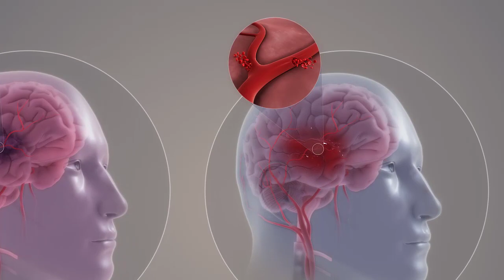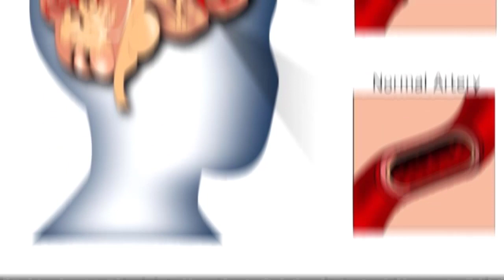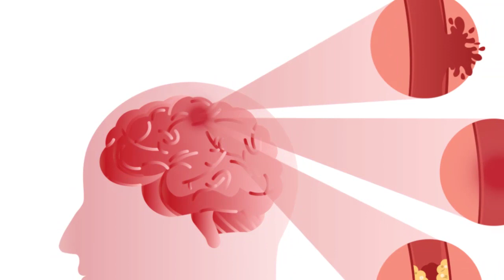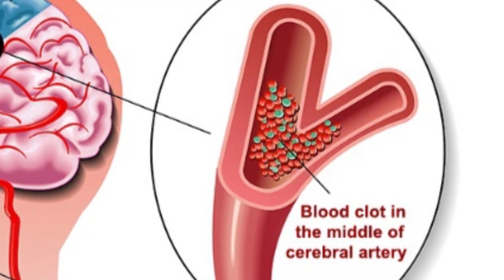​ជំងឺ​ស្ទះ​សរសៃ​ឈាម​ខួរក្បាល៖ មូលហេតុ រោគសញ្ញា រោគវិនិច្ឆ័យ, Stroke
In this video we want to show you about ​ជំងឺ​ស្ទះ​សរសៃ​ឈាម​ក្នុង​ខួរក្បាល៖ មូលហេតុ រោគសញ្ញា រោគវិនិច្ឆ័យ, Stroke , SUCCESS REVEAL

ការ​ដឹង​ពី​រោគ​សញ្ញា​សំខាន់ៗ​ជា​មុន​អាច​ជួយ​ទប់ស្កាត់​ជំងឺ​ស្ទះ​សរសៃ​ឈាម​ក្នុង​ខួរក្បាល​បាន
អ្នក​ជំនាញ​វេជ្ជសាស្ត្រ​គឺ​ លោក តាំង តេកហុង ​វេជ្ជបណ្ឌិត​ខ្មែរ​នៅ​ទីក្រុង Jacksonville រដ្ឋ Florida សហរដ្ឋអាមេរិក

✮✮✮✮✮ Enjoy!

✡ ABOUT US ✡
.: Why We create SUCCESS REVEAL channel :.
1. To inspire, Motivate, create new entrepreneur
2. Share Business knowledge, Entrepreneurship, Success
3. Free Business Education Online